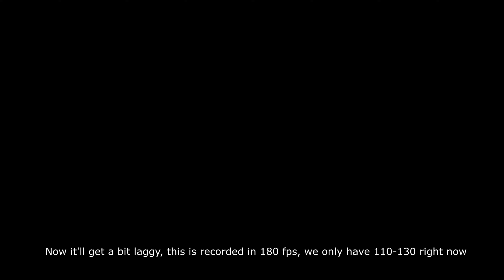JToH: Tower of Requiring Critical Help | 4K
First zone 3 tower, with a lot of commentary, yay!

⏱️TIMESTAMPS⏱️
0:00 - Floor 1
0:50 - Floor 2
2:02 - Floor 3
3:09 - Floor 4
4:02 - Floor 5
5:15 - Floor 6
6:35 - Floor 7
8:32 - Floor 8
9:38 - Floor 9
10:28 - Floor 10
12:08 - Completion
12:19 - Accidental Black Screen, watch and give me watch time ;)